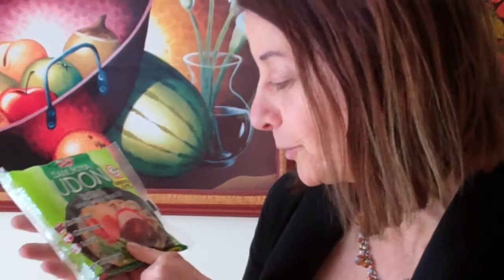How Excellent Marketing of Food Is Making You Sick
Karen Ranzi talks about modern food packaging and the marketing that goes into it, showing that we as consumers are ignorant about added animal products, additives, and ingredients containing mono sodium glutamate, an additive which is often hidden and very toxic.